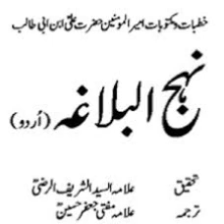Nahajul Balagha Book Khutba (sermon( in urdu 197 نہج البلاغہ حضرت علی کے خطبات